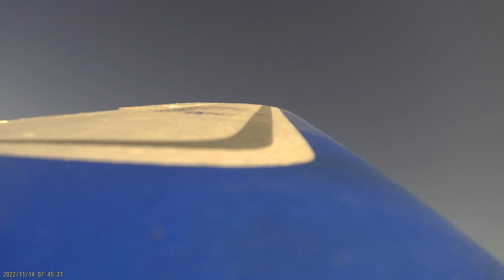Different View Valiant Floating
High winds but fun, manageable, REC 000002